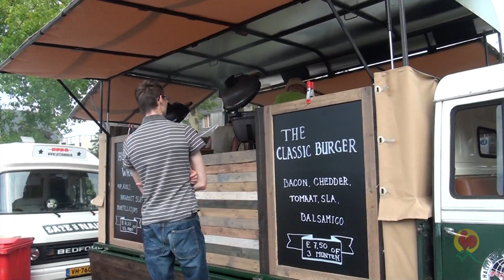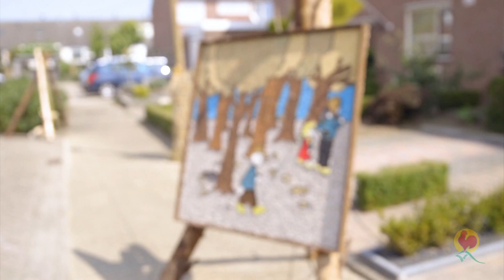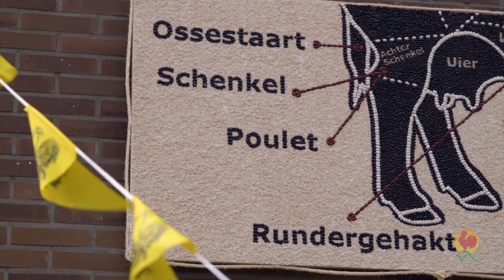Stöppelhaene 2017: Nielson, Bökkers, Bubbelvoetbal en de Brocante Markt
Op de zaterdag van Stöppelhaene kon iedereen zich vergapen aan kraampjes op de Braderie. Er werd lekker gegeten bij de Brocante Markt en er werd flink gedanst bij het Bloazersfestival. 's Avonds spraken we Nielson, Bökkers en The Dirty Daddies!